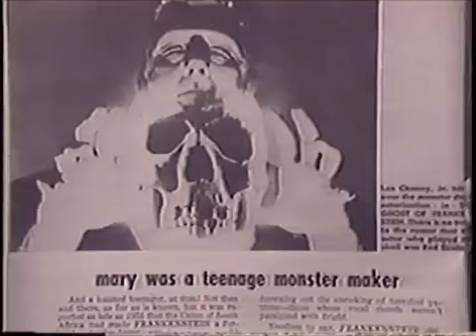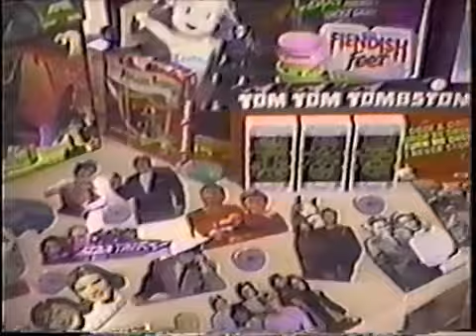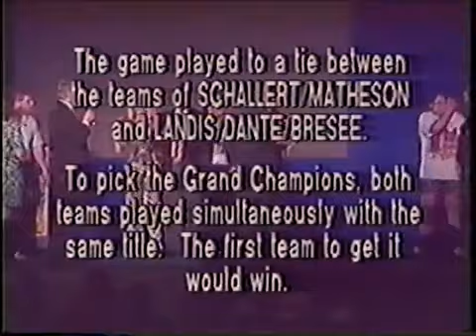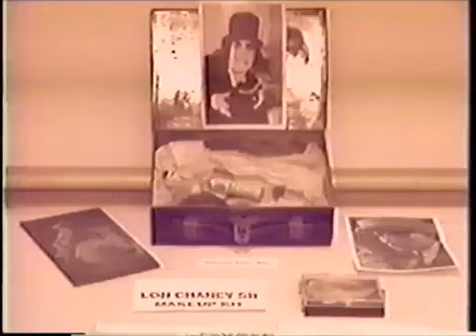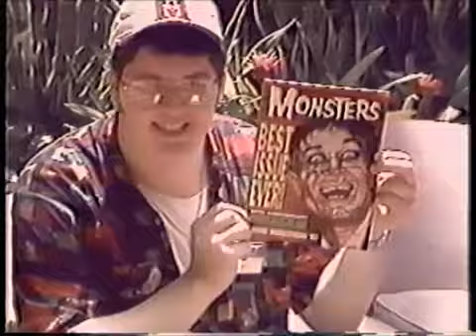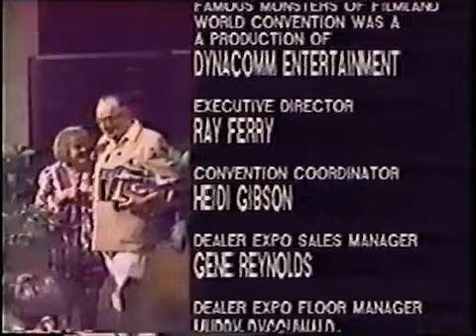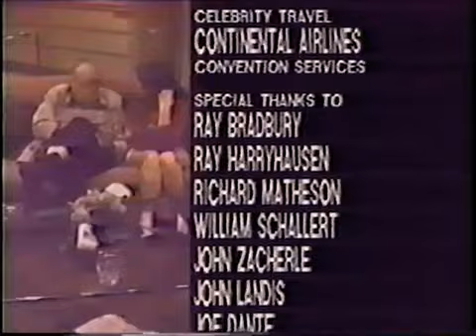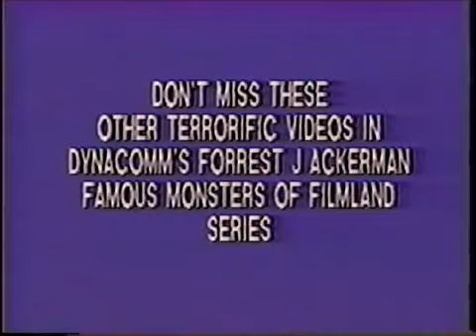Area1: Famous Monsters of Filmland Convention (1993)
HIGHLIGHTS FROM THE FANTASY FILM EVENT OF A LIFETIME!

Recorded May 1993 in Arlington, VA. Celebrating the 35th anniversary of Forrest Ackerman's Famous Monsters of Filmland magazine.

Big Daddy Bill Lappe attended what is called the Woodstock of the fantasy film world. Three incredible days over the Memorial Day weekend of 1993. When fans from all over the world and dozens of filmlamd's greatest names joined together in Crystal City, Virginia to celebrate the worlds most beloved monster magazine and its illustrious editor, Forrest J Ackerman.

Be sure to look for young pre-Big Daddy Bill, known then as Grand Master Bill, around the 1:47:00 mark. He is asked his opinion of the event just after receiving an award as a Master Model Maker, judged and signed by stop motion legends Ray Harryhausen and Jim Danforth and along with Forry himself.  Bill also sold his original art pieces to some of the famous attendees.

For research and historical purposes. No rights given nor implied.